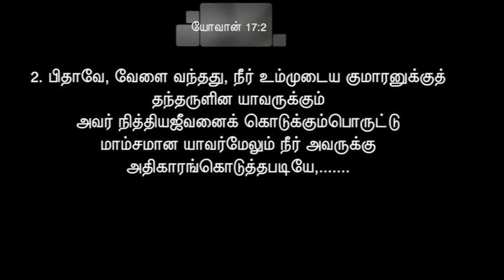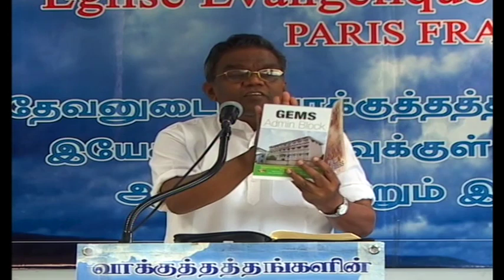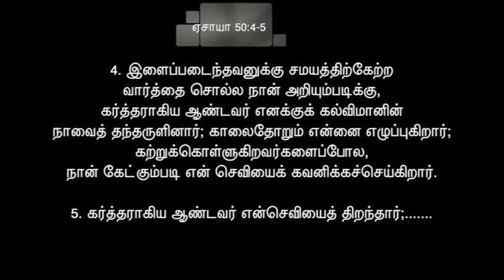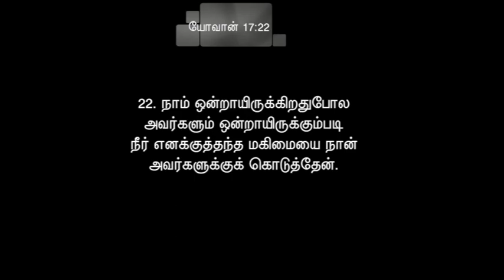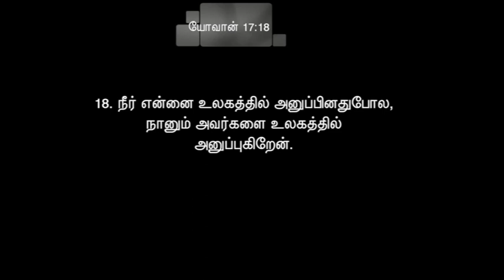European Tamil Churches Alliance Meeting, Paris. Part 2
European Tamil Churches Alliance (ETCA) 2nd Year meeting held at Paris, France. Message by Bro.Augustine Jebakumar, GEMS Bihar, india. Tamil Bible Audio:

சபையின் நோக்கம்: தேவனை மகிமைப்படுத்த சுவிசேஷத்தை அறிவித்து பரிசுத்தவான்களை ஆயத்தப்படுத்துவது. -Blessings